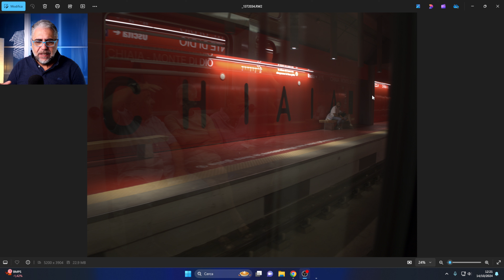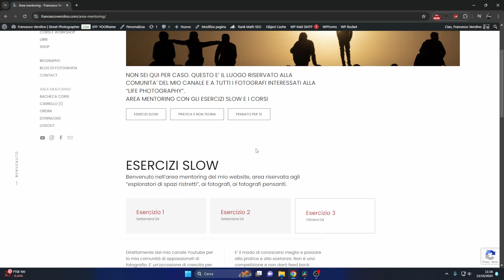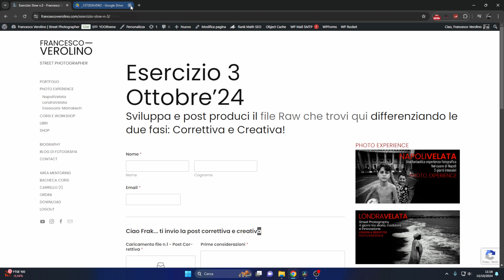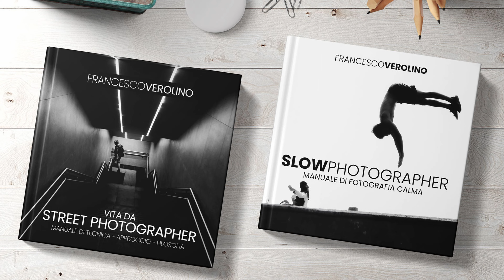Esercizi di fotografia mese di Ottobre'24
Post Produzione correttiva e creativa. L'esercizio di ottobre'24 è di post produzione evidenziando le due fasi. La post produzione è una parte del workflow molto importante, è quella di valorizzazione di composizione, significato ed emozionalità.

E' una delle cose che alle quali tengo di più. La post produzione.
Segui le indicazione che do nel video:
2) effettua il primo step: quello correttivo
3) esporta il file jpg con un massimo di 1600px
4) continua la post produzione con la fase creativa.
5) esporta il file jpg con un massimo di 1600px
6) vai su -- Area Mentoring.

Carica i file in ordine e scrivi i tuoi commenti.

Faremo una live nella quale commenteremo alcune immagini e soprattutto i commenti.

I MIEI MANUALI DI FOTOGRAFIA:
► VITA DA STREET PHOTOGRAPHER
► SLOW PHOTOGRAPHER